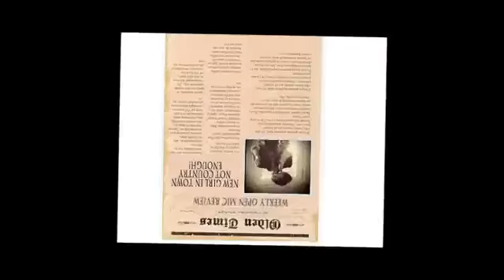Nashville A Musical Tale EP3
saga continues. Finding an open mic to make it big in Nashville